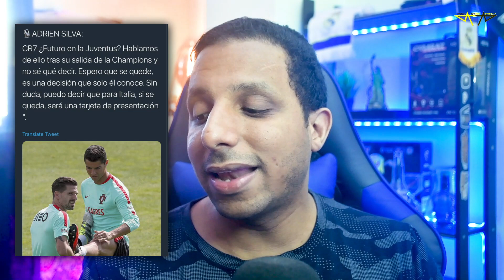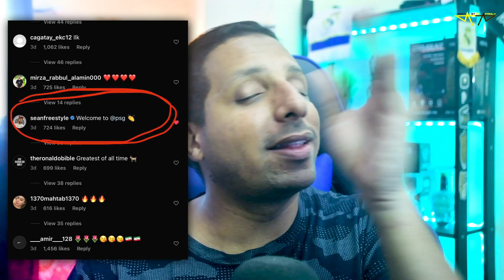😱 ¿OTRO GUIÑO de CR7? | Romeo Agresti Confirma CONTACTO CRISTIANO y PSG | ¿Mbappe al MADRID?🔥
Rock Star Family
El trueque que llevaría a Cristiano al PSG y a Icardi a la Juventus
El MENSAJE ENIGMATICO de CRISTIANO con SU FUTURO, SE VA DE LA JUVENTUS? RONALDO FUTURO INCIERTO
La Juventus planea un trueque para conseguir a Mauro Icardi
l'equipe Icardi Cristiano
EDU AGUIRRE SE VISTE IGUAL A CRISTIANO
EDU AGUIRRE FOTO CON CAMISA AZUL
Edu Aguirre da pista de Cristiano
Edu Aguirre sabe ya
Edu Aguirre de Vacaciones con cristiano
POST DE CRISTIANO en Instagram, FACEBOOK
DIA DE DECIDIR
DIA de Decision
Mañana de Decision
LA GAZZETA CRISTIANO SE QUEDA
PAVED NEDVED CRISTIANIO VUELVE EL 25 de JULIO
BOMBAZO DE FOOT MERCATO
MENDES Y EL PSG NEGOCIAN
EL PARIS VA A POR CRISTIANO
MENDES EN ITALIA
CRISTIANO SE IRA AL PSG
MENDES EN ITALIA
Real Madrid recuerda la llegada de Cristiano hace 12 Años
OFERTA DEL PSG A CRISTIANO
JORGE MENDES Llegara a Turín
Reunion Inminente
Sarry habla de Cristiano
Cristiano Ronaldo es "DIFÍCIL de GESTIONAR" Debe VENDERLO la Juventus (Sarri ataca a CR7)
Vacaciones en Ibiza de Cristiano y Su familia
Las Vacaciones de Cristiano
Edu Aguirre de Vacaciones de Cristiano
CRISTIANO VA A RENOVAR CON LA JUVENTUS
LA GAZZETA LA JUVE Y MENDES HABLAN DE RENOVACION
CRISTIANO SONDEA EL REGRESO AL REAL MADRID
CRISTIANO VUELVE AL REAL MADRID
CRISTIANO HABLA CON ANCELOTTI
Jorge Mendes vuelve a ofertar a cristiano al madrid
POGBA Y CRISTIANO EN EL PSG
LA JUVE QUIERE QUE SE QUEDE CRISTIANO
AGNELLI HABLO DE CRISTIANO
CHERUBINI HABLO DE CRISTIANO
CRISTIANO RNOVACION
¿ CRISTIANO RONVARA CON LA JUVENTUS ?
CR7 Renovación
HUMO de Renovación
CRISTIANO en IBIZA
JORGE MENDES EN MILANO
JORGE MENDES EN PARIS
MBAPPE PIDIO IRSE
MBAPPE SE VA DEL PSG
RAMOS FICHA POR EL PSG
MESSI 2 TEMPROADAS MAS EN EL BARCA
JAMES AL MILAN
James Rodriguez
Jorge Mendes se reunirá estos dias con la directiva de la Juventus
Ramos y Cristiano al PSG
¡BOMBA! Así sería el ONCE BRUTAL del PSG con Cristiano Ronaldo y Ramos FICHAJES 2021-22
Cristiano Ronaldo al PSG EQUIPAZO - Mbappé NO SE VENDE Fichará por el Real Madrid?
INCREÍBLE! Cristiano Ronaldo PODRÍA REGRESAR al Real Madrid de Ancelotti - MEJOR que CR7 al PSG
BOMBAZO MUNDIAL ¡¡EL BARCELONA ACABA DE ATAR A CRISTIANO RONALDO PARA LAS PRÓXIMAS DOS TEMPORADAS!!
LAPORTA SUEÑA con CRISTIANO RONALDO y MESSI JUNTOS en el BARÇA - ASÍ lo ASEGURA el 'AS' - ¿WTF?🤣
ULTIMA HORA 🚨 💣MESSI Y CRISTIANO juntos en el BARÇA❓
RAMOS AL PSG
Crear Página Web
Diseño web
Crear Página Web en Google
Trading
Forex
Xm Broker
Icloud
Taxi Didi
Taxi uber
Fx Trading
Redbull
Robin Hood
Amazon Stocks
nike adidas
Samsung y Apple
In-drive
Uber Eats
Crear Página Web
Diseño web
Trading
Forex
Xm Broker
Icloud
Taxi Didi
Taxi uber
Fx Trading
Redbull